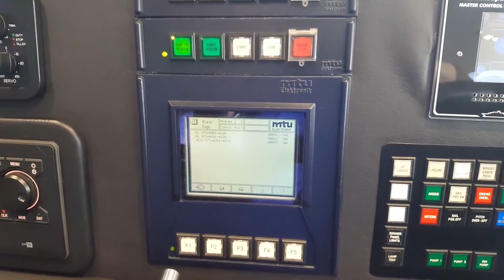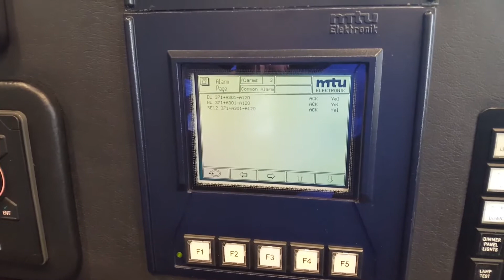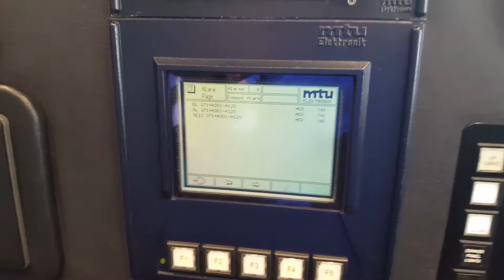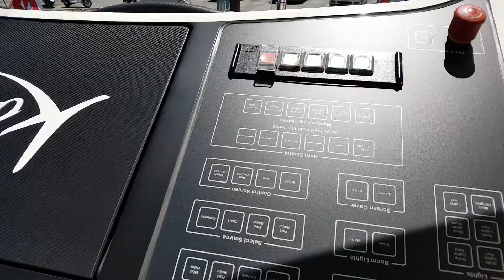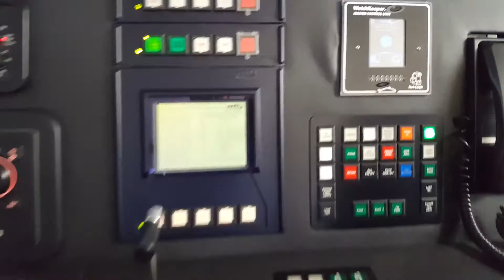Marine Electronic MTU 183 ECS boards repair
Sailing yacht with MTU ECS 183 electronic system. Alarm DL and RL A120 module. Repair of INB 2-01 and AIB 1-01.

Reparación de sistema MTU ECS-183, placas electrónicas INB2 y AIB1. Alarma DL y RL de módulo A120.